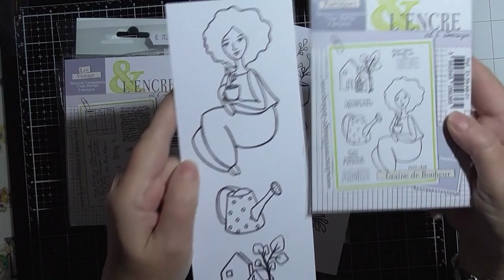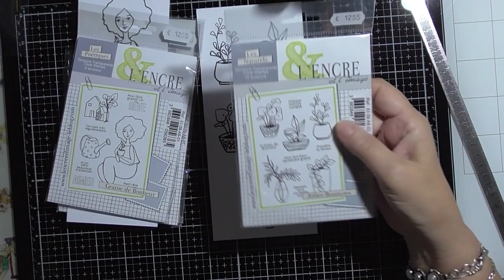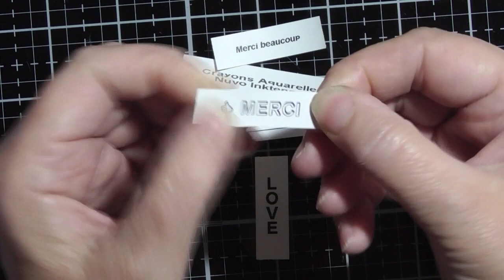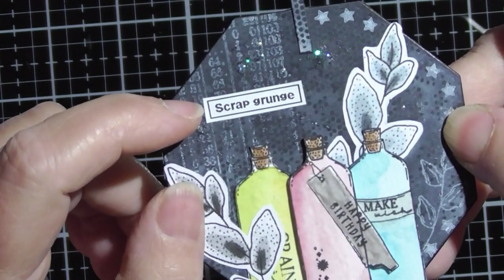Haul l'Encre et l'image + Dymo + Astuce